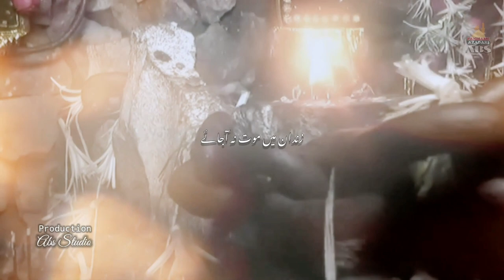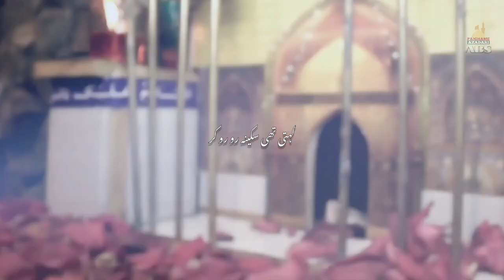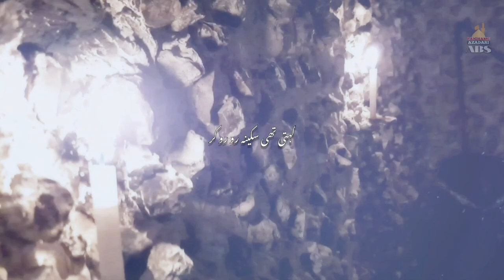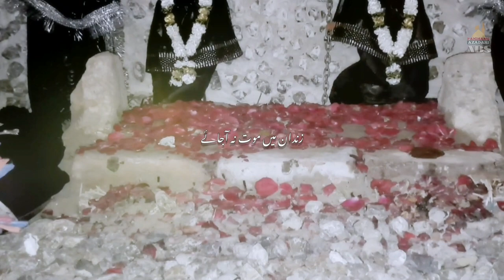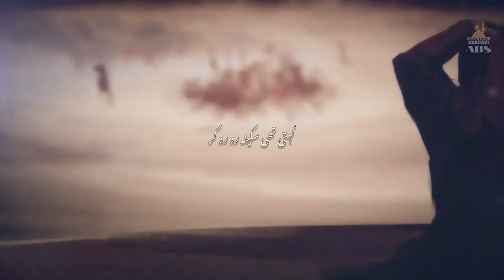Zindaan Me Maut Na Aa Jaye Sakina | Ali Gangaulvi New Noha | Noha Bibi Sakina s.a | Nohay 2021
Title - "Zindaan Me Maut Na Aa Jaye Sakina"
Reciter - Ali Gangaulvi ( Nauhakhwan Anjuman Ghulame Askari Barabanki )
Poet -  Dabeer Akhtar Dabeer
Camera & Audio - ABS Studio
Chorus  - Abbas Brother's
Released & Copyright  : PAIGHAME AZADARI, INDIA.

Lyrics -

Shabeer ki wo nanhi dukhtar har ek mazalim sehti thi.

Mat maaro yateema hun logo  ro ro ke ye sabse kehti thi.

Us chaar baras ki bachchi ki ghurbat ko suno ayy ghamkhwaro

Toote the masayeb kya uspar wo qaid me kaise rehti thi.

Kehti thi sakina ro rokar zindaan me maut na aajaye

Koi to taras khaaye mujhpar zindaan me maut na aajaye.

                                     (1)

Ashoor ki jaagi hun abtak zailm ne mujhe sone na diya

Soti  bhi to kaise soti main baba ka mujhe seena na mila

Le aaye koi unko jakar ...zindan me maut na aajaye.

                                        (2)

Zinda'n ke andhero se baba dar lgta hai ghabrati hun

Dam ghutne laga hai ab mera mai saan's nhi le paati hun

 Kab aaungi zind'n se bahar  ...Zindan me maut na aajaye.

                                       (3)

Durron ka laga har zakhm mujhe  reh reh ke aziyat deta hai

 Mere dono zakhmi kano'n se khoo'n beh ke aziyat deta hai

 Zinda'n me tadapti hun aksar...zindan me maut na aajaye.

                                       (4)

Rote hue muddat guzri hai mai har lamha tadpai gayi

 Mehsoos mujhe ye hota hai aankhon ki meri benaai gayi

 Girti hun mai kha kha kar thokar...zindan me maut na aajaye.

                                      (5)

Jo zulm sahe maine haaaayee  na jaane kabke mar jaati

 Baba se kabhi mil paungi umeed me iski zinda thi

 Baba ka koi dilwa de sar..zindan me maut na aajaye.

                                     (6)

Abtak na koi aaya aisa jo mujhko dilaasa de deta

Zindan me zalim aa aakar  bas mujhko lagate hai durra

Din raat aziyat seh sehkar... zindaan me maut na aajaye.

                                      (7)
Baba bhi nahi ammu bhi nahi kis haal me haaye zinda hun

Lasho ko kafan bhi de na saki is baat se mai sharmainda hun

Mai qaid hun zindaa'n ke andar...zindaan me maut na aajaye.

                                     (8)

Sajjad o Dabeer wo gham ki ghadi zindan ke andar pahuchi

Ghurbat pe sakina ro ro kar zindan me duniya se guzri

Hotho''n pe yahi nauha lekar ...zindaan me maut na aajaye.Shabeer ki wo nanhi dukhtar har ek mazalim sehti thi.